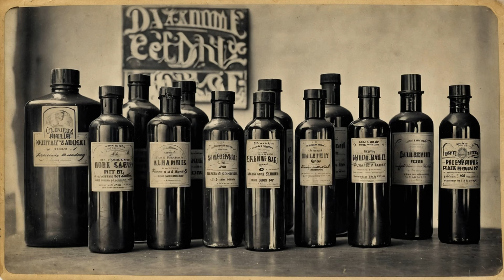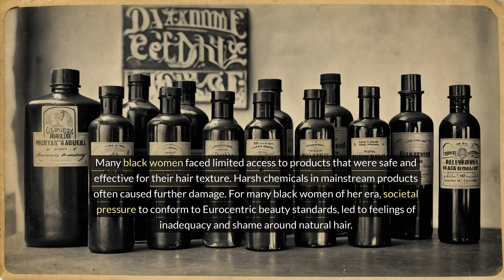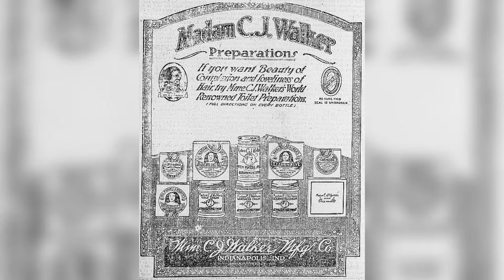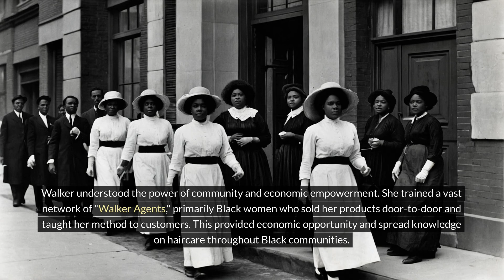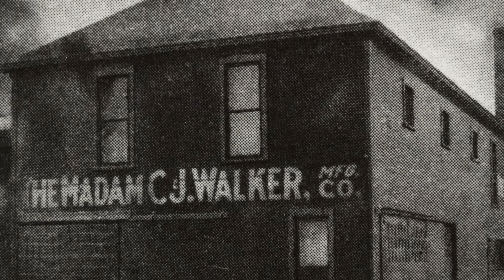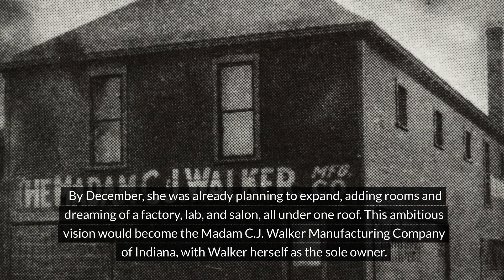Madam C. J. Walker - First Self-Made Female Millionaire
Discover the incredible story of Madam C.J. Walker, the trailblazing entrepreneur who rose from poverty to become America's first self-made female millionaire. Learn how her haircare empire revolutionized the beauty industry and empowered Black women across the nation.